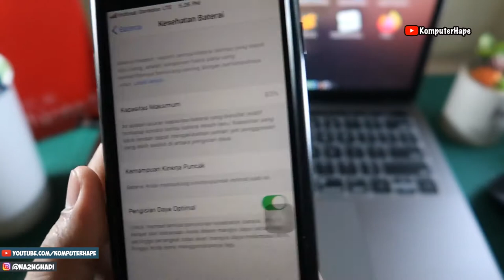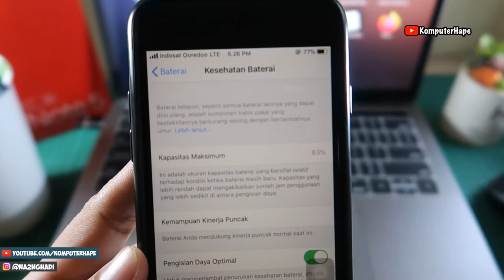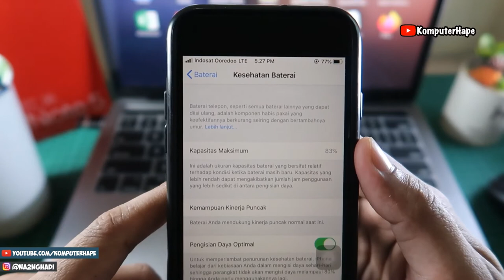Kenapa iphone Baterai Health￼ Masih 80% Tapi Cepat Habis Status Servis?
Kenapa iphone dengan batter Health masih 80% sudha berstatus servis dan boros banget? apakah sudah waktunya ganti baterai/replace baterai baru? jawabannya bisa iya bisa tidak, kalau kamu belum ada dana bisa sementara kamu pakai selama gak ada tanda-tanda yang aneh di iphonemu. Tanda aneh disini adalah misal kamu pakai gak tiba-tiba ngedrop,  ketika dicas juga gak lompat-lompat misalkan baru dicas 10 menit dari 20% eh udah 60% saja kan aneh dong gak normal. Nah kalau sudah kayak gitu lebih baik kamu segera ganti baterai iphone bisa pakek dana cadangan yang kamu punya sementara ya meskipun sebenarnya 80% itu masih waktunya ganti dan balik lagi battery health iphone itu gak bisa dijadikan patokan utama, jadi kenapa harus segera ganti kalau sudah muncul gejala aneh agar tidak muncul masalah lain karena baterai pusat daya iphone maka kalau terjadi konsleting ujung-ujungnya bakalan ngerusak iphonenya juga dong!!